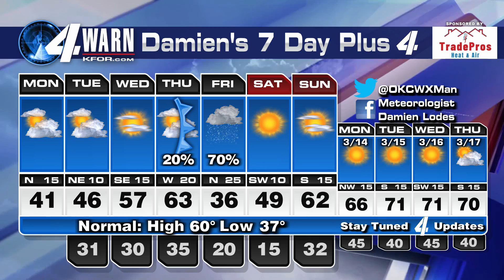March 7th, 2022 Forecast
What happened?!?
I left y'all with sunshine and 70's.
I come back from vacation tracking snow.
I guess I should just go on more vacations, for the sake of great weather of course!